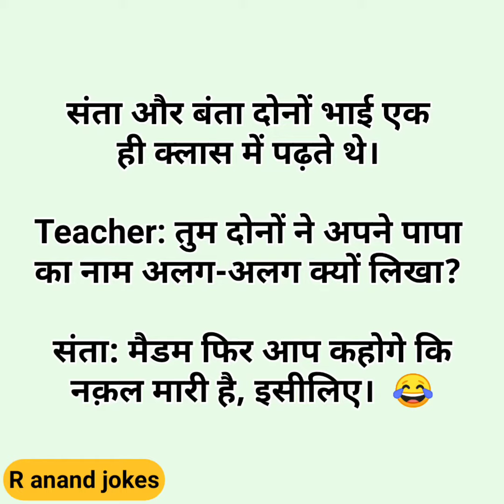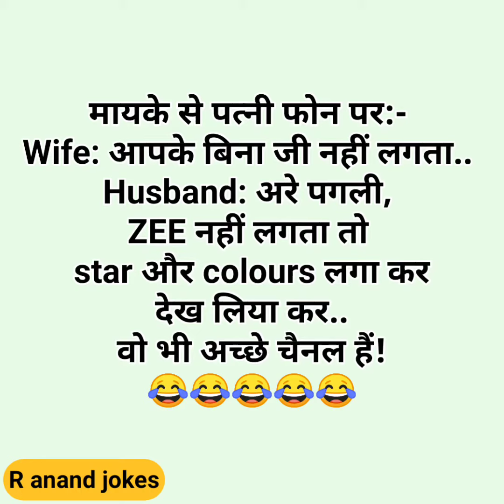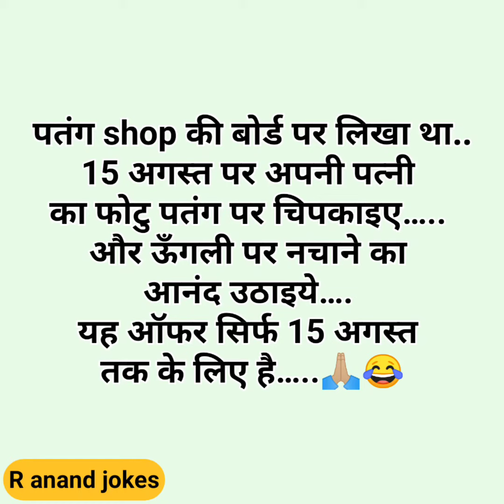🤓 ज़ोरदार मजेदार Funny Jokes Short Video/ Trending Viral Chutkule/ Majedar Comedy Chutkule 2023 😎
viral chutkule
viral chutkule in hindi

jokes short video
jokes short video in hindi
 jokes short video funny
 jokes short video mein
 jokes short video status

chutkule chutkule
 chutkule video
chutkule acche acche
 chutkule comedy
 chutkule dekho na kaise
 chutkule dikhaiye
 chutkule dekhna
 chutkule kahani

majedar comedy chutkule
majedar funny chutkule

मजेदार चुटकुले इन हिंदी
 मजेदार चुटकुले मजेदार चुटकुले
मजेदार चुटकुले हिंदी में लिखे हुए
मजेदार चुटकुले कॉमेडी
 मजेदार चुटकुले सुनाओ
 मजेदार चुटकुले दिखाइए
 मजेदार चुटकुले दिखाइए वीडियो में
मजेदार चुटकुले की वीडियो
 मजेदार चुटकुले जोक्स

jokes
 jokes video
 jokes jokes
 jokes comedy
jokes in hindi
jokes shorts
jokesta

hindi jokes
 hindi jokes everyone
 hindi jokes short

hindi funny jokes video
 hindi funny jokes youtube channel
 hindi funny jokes status
 hindi funny jokes shorts
 hindi funny jokes script

 hansi wale chutkule
hasi wale chutkule
Chutkule majedar
चुटकुले कॉमेडी
कॉमेडी चुटकुला
कॉमेडी चुटकुले